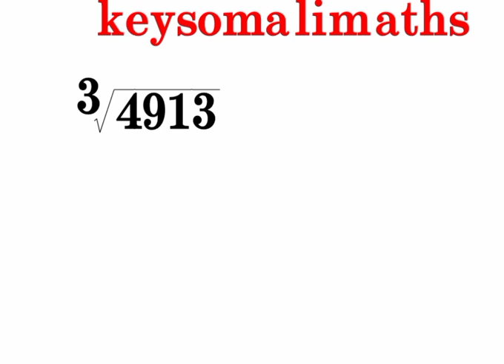WAA XISAAB QAB AAD IYO AAD UFUDUUD